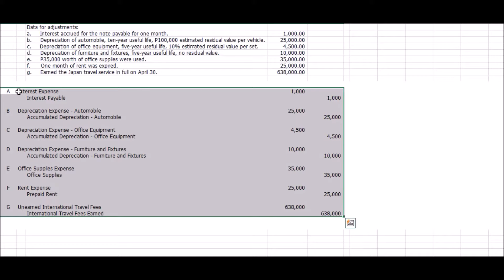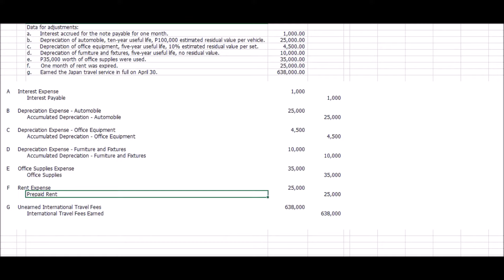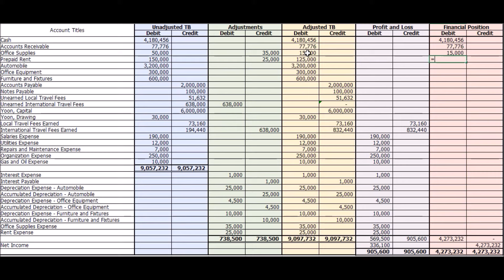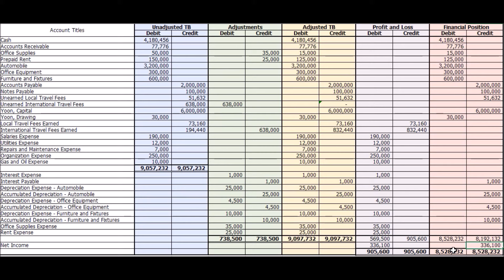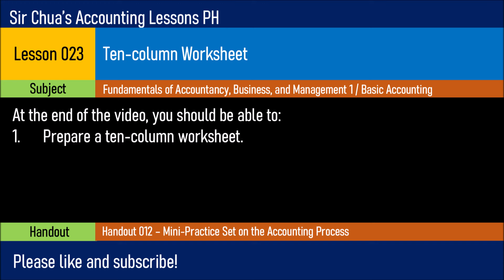Lesson 023 - Ten-column Worksheet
Lesson 023
Ten-column Worksheet

Kevin Troy M. Chua, CPA
*Certified Public Accountant, October 2014
*BS Accountancy
*Master in Accountancy (CE Pending)
*Formerly from PwC - Isla Lipana & Co. and SM

For speakership invites, please do not hesitate to shoot an email at